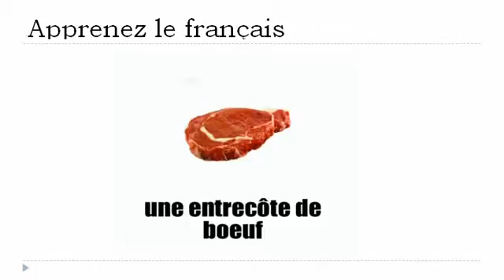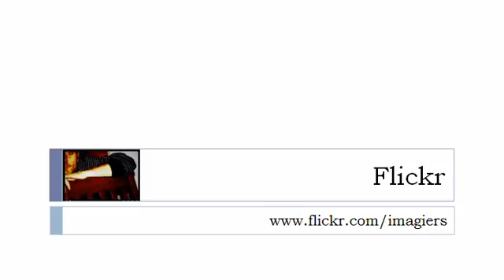फ्रेंच पाठ्यक्रम = मांस